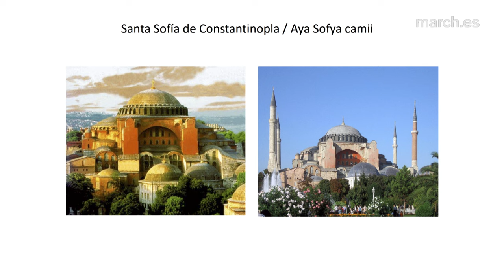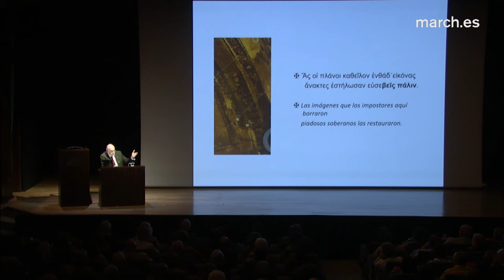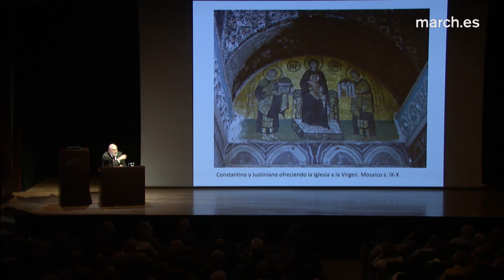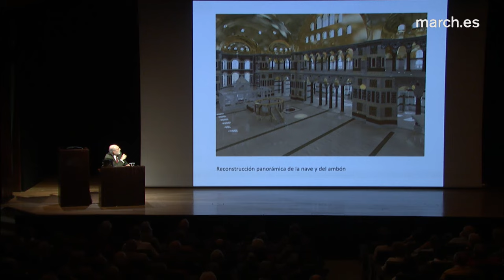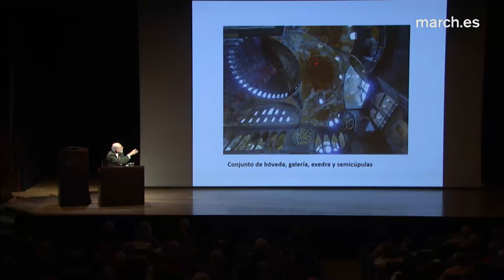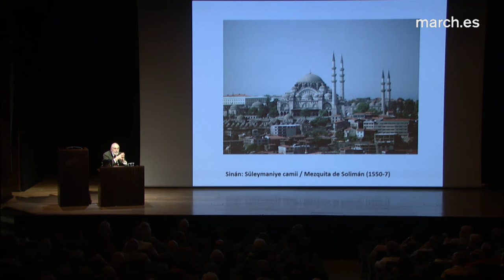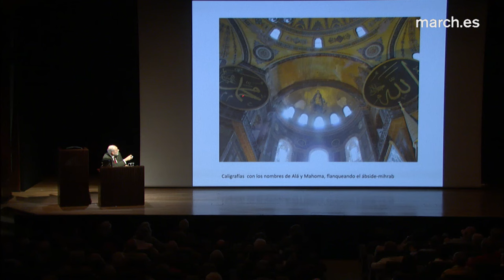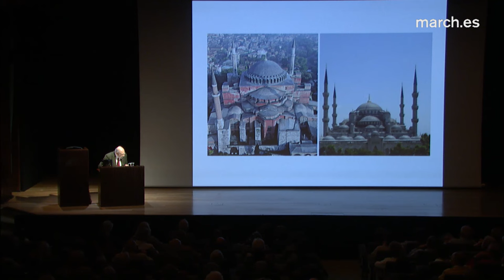Percepción histórica y estética de Santa Sofía | Pedro Bádenas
El profesor Pedro Bádenas propone un recorrido a través de los distintos testimonios que reflejan los cambios históricos en la percepción de la basílica de Santa Sofía, levantada en el siglo V sobre el terreno que habían ocupado dos basílicas paleocristianas.. Destacan los escritos de literatura áulica de Procopio de Cesarea, quien narra cómo la grandeza de la basílica y de la ciudad de Constantinopla estaban destinadas a ser reflejo de la sociedad ortodoxa y del poder del emperador Justiniano. Tras la conquista otomana en 1453, el edificio fue acondicionado para la conversión en mezquita. A pesar de los cambios en el uso, como afirma el conferenciante, Santa Sofía hoy “sigue ofreciendo al moderno peregrino tanta historia como estética, una perenne experiencia de lo absoluto”.

19 de abril de 2016